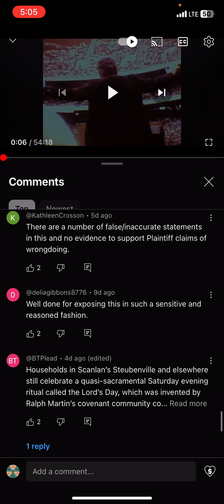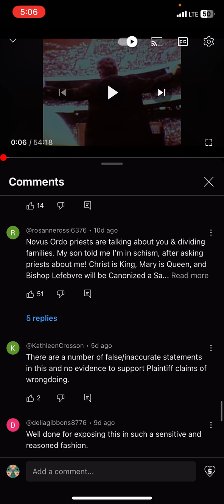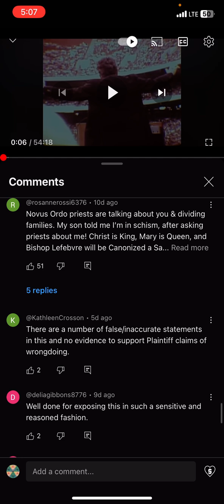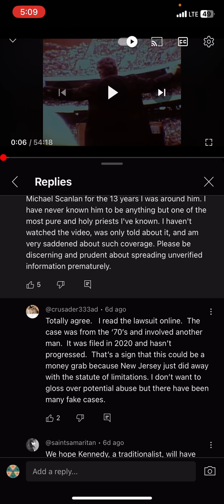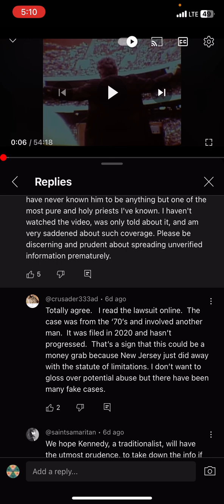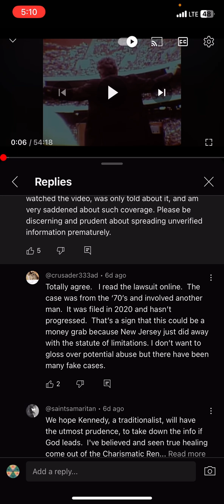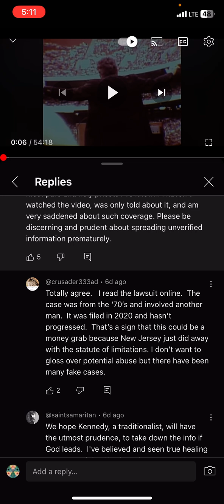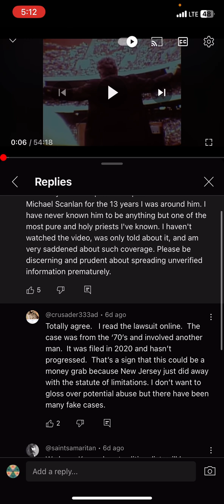Responding to Kennedy Hall's video on abuse case against Fr. Michael Scanlan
The other priest who abused Lopez was named by the diocese as an abuser years ago. So if Lopez was making the entire story up why would he mention Fr Mike at all? If Fr. Mike was so good to him as a child why would he try to ruin his name for money when he already has a slam dunk case with the other priest? Mentioning Scanlan makes his case harder not easier. And it doesn't get him more money. And also he didn't sue Franciscan University.

Mentioning Scanlan along with the other abuser makes zero sense if the allegations are false.